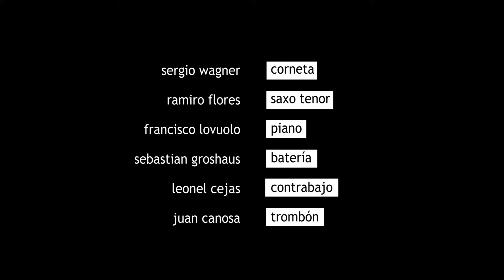Juan Canosa Sexteto - "Milonga de ensueño" - Live Session en Estudio Bulo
Grabado en estudio Bulo en Febrero de 2019, Buenos Aires, Argentina.

Sergio Wagner, Corneta - Ramiro Flores, Saxo tenor - Francisco Lovuolo, Piano - Sebastian Groshaus, Batería - Leonel Cejas, Contrabajo - Juan Canosa, Trombón.

CAMARAS: Rodrigo Larrocca, Pablo Vilas
EDICIÓN: Pablo Vilas
Leovú Audiovisuales.